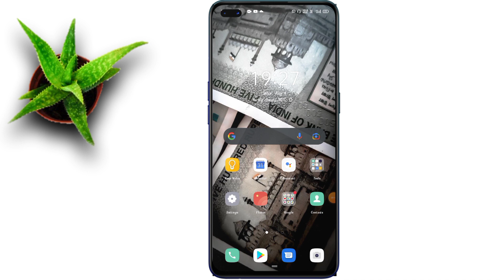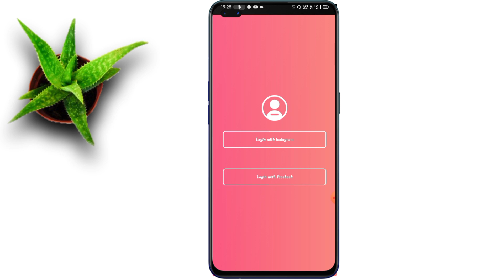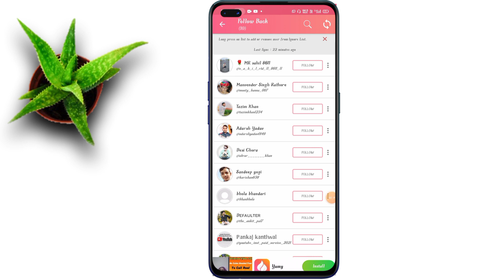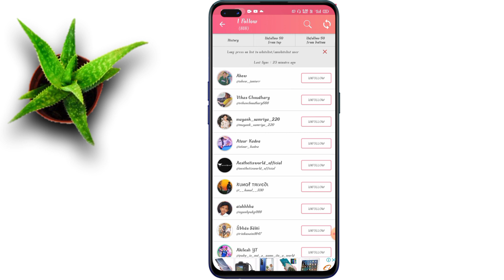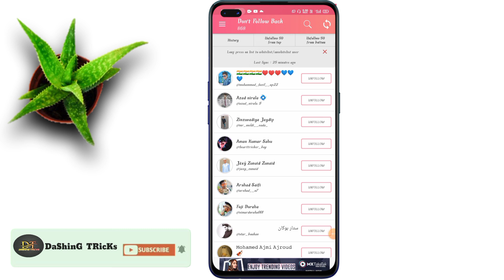How to unfollow All in one click👆 on instagram🔥in Hindi|Best application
How to unfollow all in one click👆 on instagram 🔥
to video ko puri dekhna or bhai ko support jarur krna.ye to jaruri hai.
my gears:-
best tripod
boya by m1
mic for beginners
boya bym1 pro
boya by mm1
maono Au-400
maono Au-100
maono Au-A04
Chapter:-

0:00-about video
0:50-application name
2:50-about application
3:43-unfollow in one click
4:46-insta top 5 tricks
4:56-increase followers from hastags

tho friends  aap isi trh support dikhate rhiye or main isi trh video bnata rhunga.